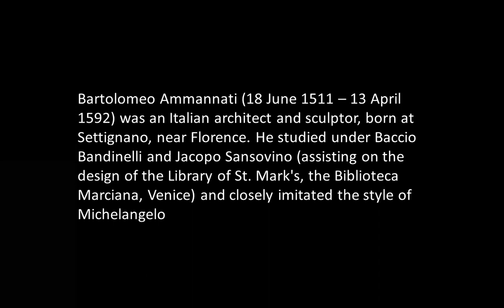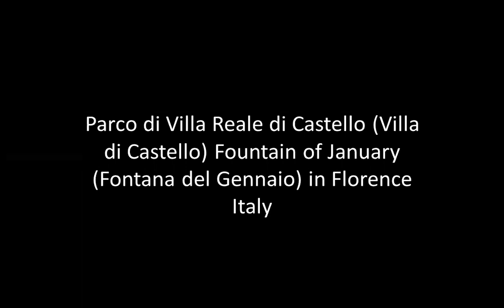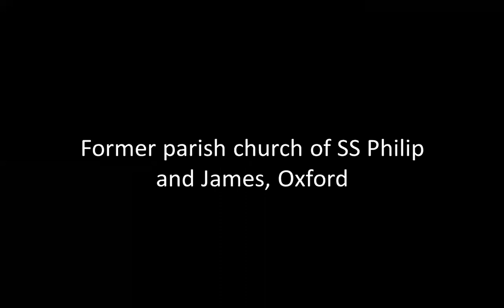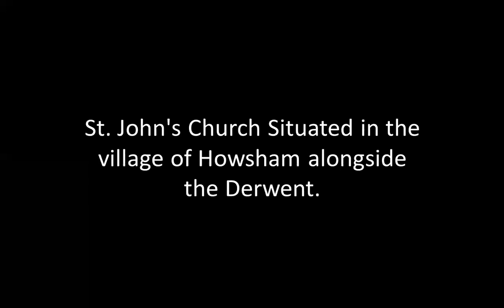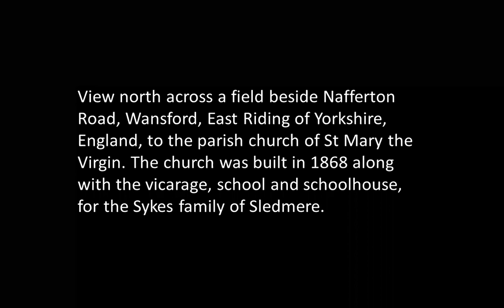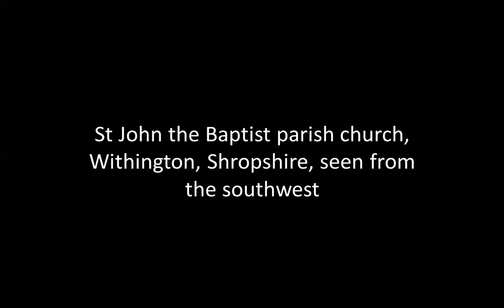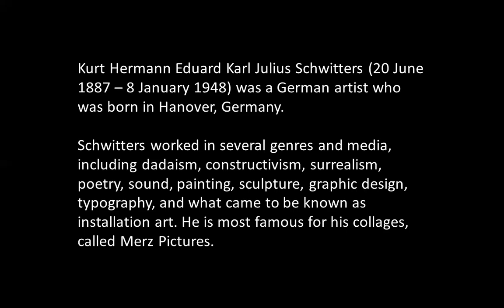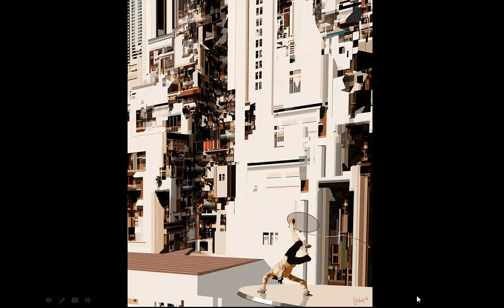AMMANNATI, STREET, SCHWITERS | ICARCH 2021